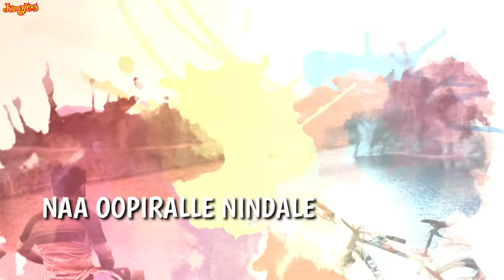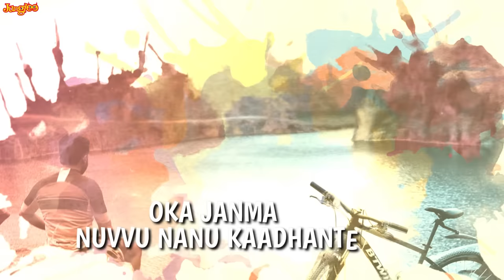Yeto Vellinave Lyrical | Dev (Telugu) | Karthi, Rakul Preet | S.P.Balasubrahmanyam | Harris Jayaraj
Yeto Vellinave lyrical video from the Telugu movie Dev, Directed by Rajath Ravishankar & Music Composed by HarrisJayaraj.

Set this song as your caller tune. To set directly Dial the code from your mobile:

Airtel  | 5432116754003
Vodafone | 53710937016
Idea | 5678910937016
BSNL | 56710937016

Prince Pictures - Reliance Entertainment
Karthi in & as

Cast: Karthi, Rakul Preet Singh, Prakashraj, Ramya Krishnan, Vignesh, Amrutha, Karthik Muthuraman, Nikki Galrani, Renuka, Vamsi Krishna

Written & Directed by Rajath Ravishankar
Lyrics - Chandrabose
DOP - R Velraj
Editor - Ruben
Production Designer - Rajeevan
Stunts - Anbariv
Choreographers - Dinesh, Shobi
Executive Producer: K V Durai

2019 TimesMusic